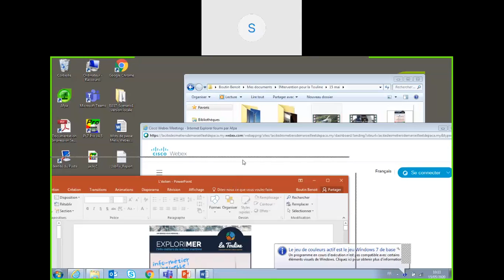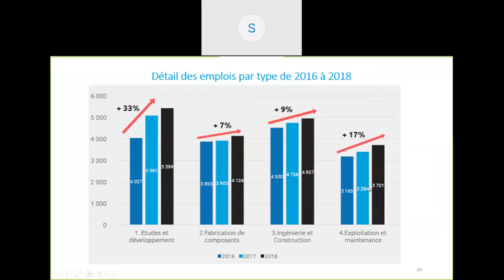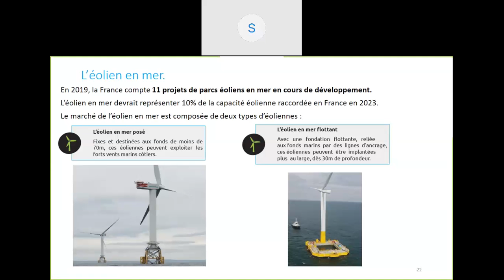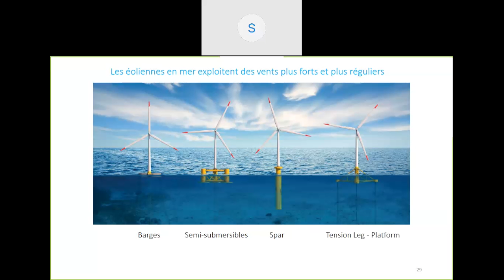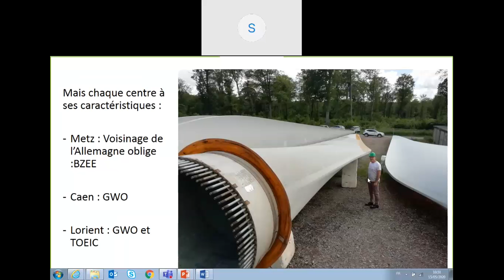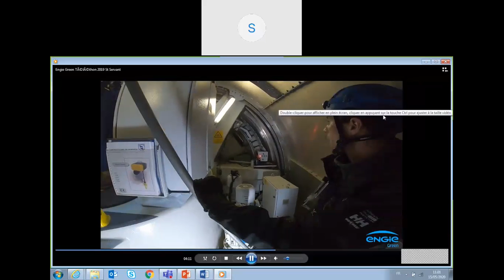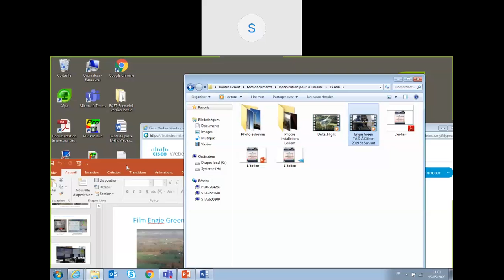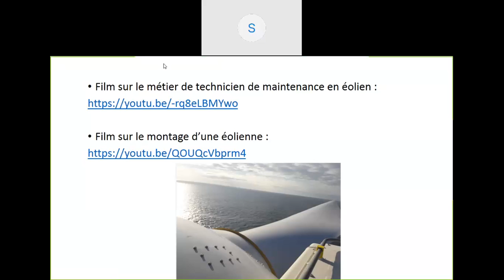ExploriMER - l'info-métiers du maritime: Technicien de maintenance éoliennes Offshore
Présenté par LA TOULINE et l'AFPA de Lorient, en partenariat avec la Cité des Métiers de Marseille:
Découvrez le secteur des énergies marines renouvelables et le métiers de technicien de maintenance éoliennes offshore (quelle formation ? conditions de travail ? missions ?)

Merci à M.Boutin et M.Herrera pour leur participation.

La Touline est une association d'accompagnement et d'orientation vers les métiers de la mer, aussi bien à terre qu'en mer.
Nous avons pour vocation d’aider aux choix des parcours professionnels, d’accompagner les gens de mer et toute personne souhaitant s’orienter vers l’emploi maritime et de favoriser l’emploi dans ce secteur.

Nous travaillons également sur la découverte et la promotion des métiers de la mer envers les scolaires, les jeunes et les demandeurs d'emploi.

Chaque mois, La Touline présente un ExploriMER pour découvrir une filière maritme.
ou sur les réseaux !